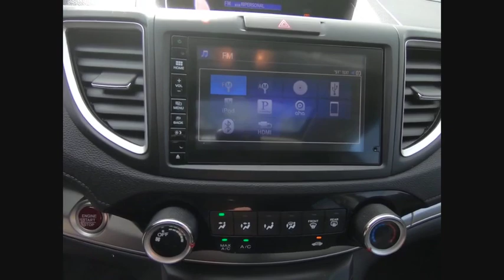2016 Honda CR-V St Charles IL JS809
2016 Honda CR-V EX

One Owner and Honda Certified!! 2016 Honda CR-V EX!! Features include All Wheel Drive, Bluetooth, Back-Up/Rear-View Camera, 17 Alloy Wheels, 6 Speakers, Cloth Seat Trim, Compass, Front fog lights, Heated Front Bucket Seats, Outside temperature display, Power door mirrors, Power driver seat, Power moonroof, Remote keyless entry, Security system, Telescoping steering wheel.HondaTrue Certification gives you the peace of mind of a limited 7 year/100,000 mile Powertrain warranty from the original in service date and an extra 1 year/12,000 limited bumper to bumper warranty. This also comes with a complete 182 point Certified Pre-Owned inspection from one of our Certified Honda technicians.** MARKET VALUE PRICING at McGrath Honda Of St.Charles. Shop/Buy with confidence! With our Market Value Pricing, you'll find our competitive market-based price on every pre-driven vehicle upfront,... No games, No hassles, Just Real Prices!!